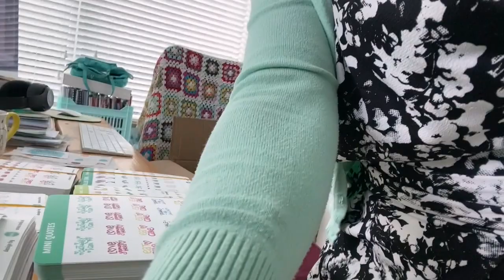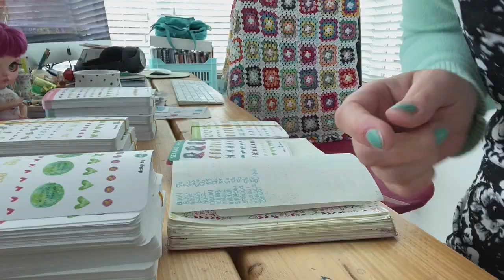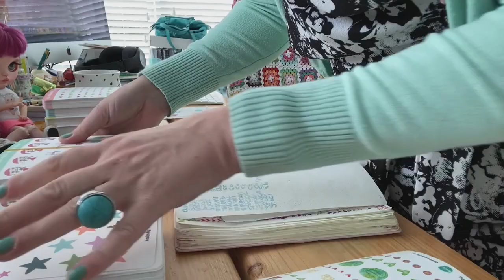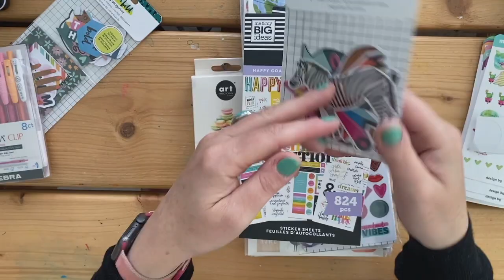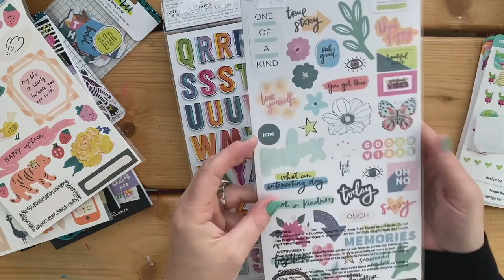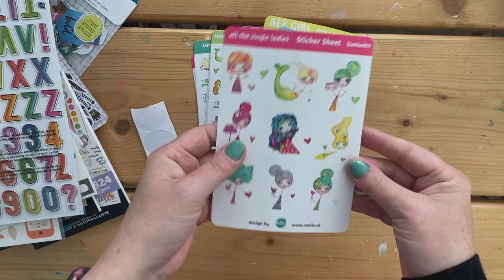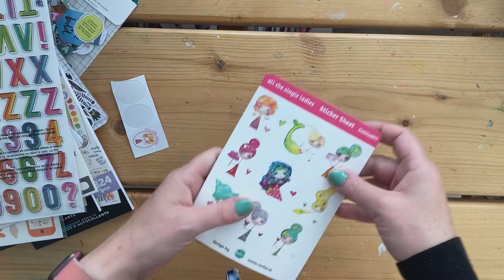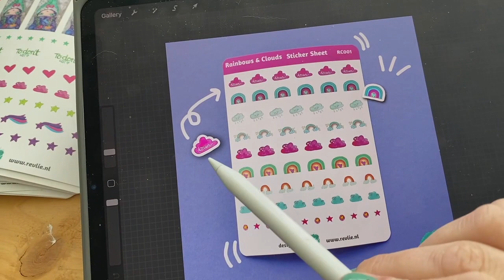STUDIO VLOG Nederlands 011 🌟 foutje bedankt product, nieuw stickers & wat is er met Jack?! 🌟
Hoi, Revlie hier! En gezellig dat je weer even komt kijken in mijn studio!!

Ik neem je mee en laat je zien hoe het in mijn studio er dagelijks aan toe gaat. Een kijkje in de keuken. Of achter de schermen. En natuurlijk ontbreekt die lieve Jack daar niet in!

Je ziet o.a. wat ik fout gedaan heb (lesje geleerd), wat er met Jack aan de hand is, dat ik heerlijk bestellingen aan het inpakken ben & een bezoekje aan Scrapdelight breng + mijn haul laat zien

Doe je mee met mijn REV IT UP Dare, om de week een prompt & leuke opdracht